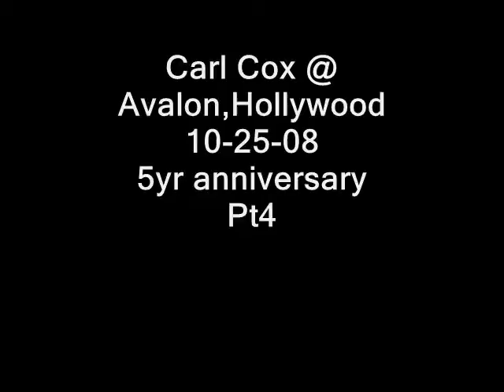Carl Cox @ Avalon,10-25-08 Pt4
Carl Cox @ Avalon,Hollywood
10-25-08
5yr anniversary
Pt4